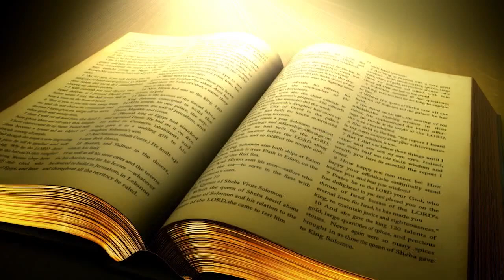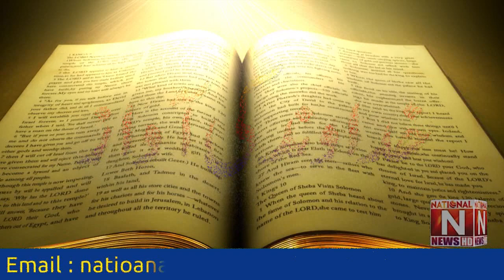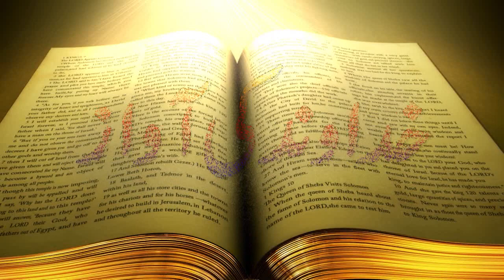Program Khudawand Ki Awaz with Babur Emmanuel By Pastor Brent From south Africa